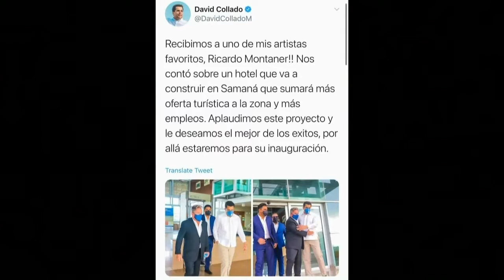Ricardo Montaner logra posible regularización de venezolanos en RD tras hablar con Abinader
Ricardo Montaner logra posible regularización de venezolanos en RD tras hablar con Abinader En El Toque del Mediodía